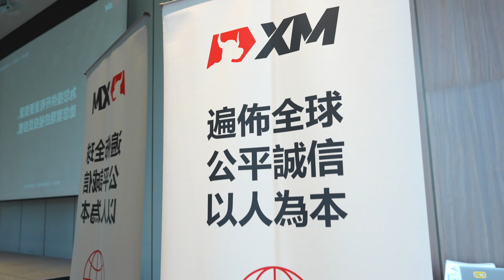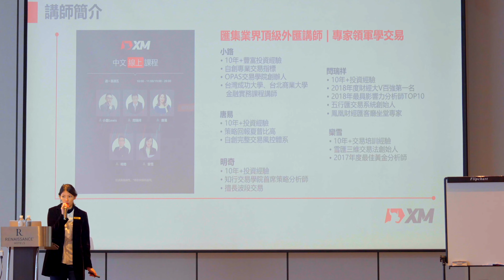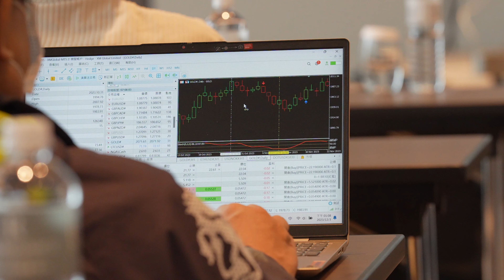ACTIVITY RECORDING - XM交易外匯 國際講座 活動紀錄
ACTIVITY RECORDING - XM交易外匯 國際講座 活動精華紀錄

工作人員
Photography｜Young
Editor｜Young

➡️聯絡資訊
LINE：williamyat

✨期待有機會能為您服務✨

影像製作服務｜平面攝影、動態攝影、廣告影片

平面攝影｜商品照、個（群）人形象照、活動紀錄、寵物攝影

動態攝影｜企業形象影片、產品影片、旅遊廣告、音樂MV、活動紀錄＆宣傳、婚紗（禮）紀錄、空間展示、微電影拍攝

攝影棚出租｜ 參考FB或IG粉專